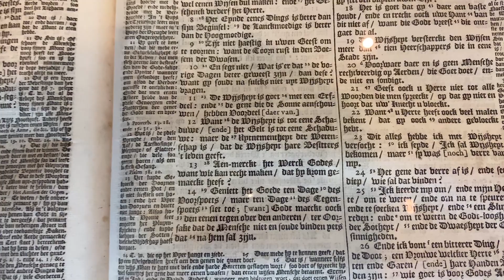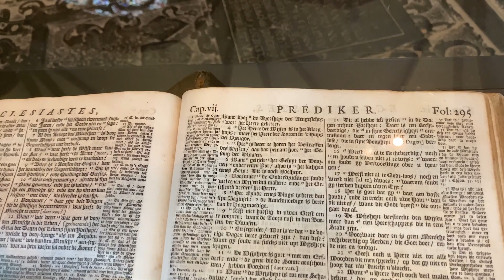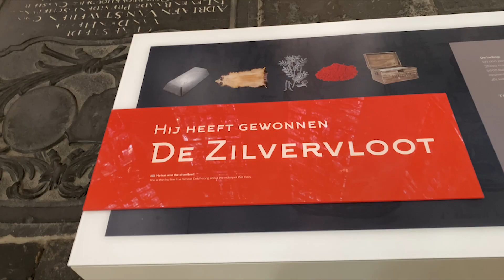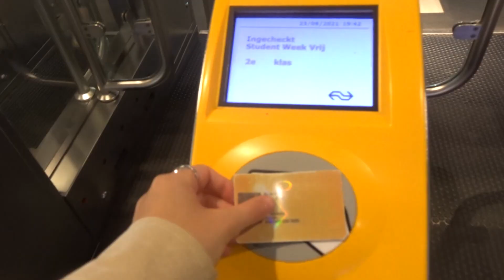Melige verrassing van Rosanna | Daniëlle vlogt #28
In deze vlog verrast Rosanna haar zusje Daniëlle met een dagje weg. Ze gaan naar een stad met wespen en recenseren kerkbanken. Een taart bakken zonder eieren of boter blijkt nog niet mee te vallen. Ook heeft Rosanna nog een „spectaculaire verrassing” voor Daniëlle. Vloggersadvies: Don’t try this at home.